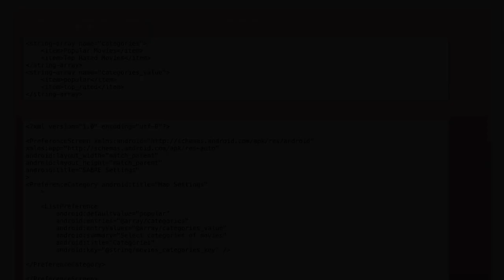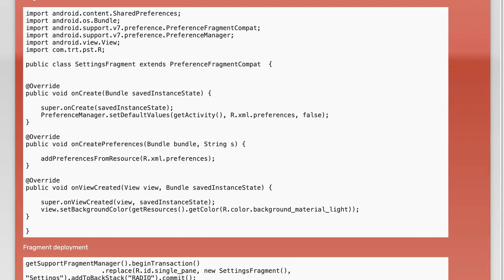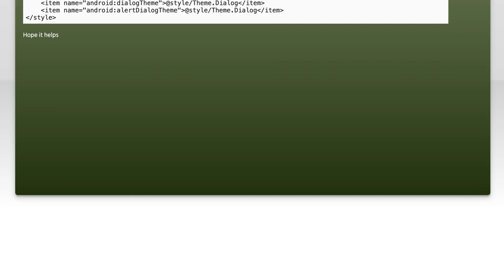Android PreferenceFragmentCompat crashing on ListPreference view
android: Android PreferenceFragmentCompat crashing on ListPreference view

Related to: android, android-fragments, android-preferences